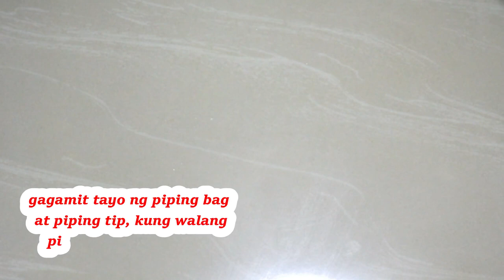The Best And Easy Macaroons Recipe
Special Macaroons
Ingredients
egg yolk 6pcs
sugar 400 grams
condensed milk 1 can ( 300 milk)
butter 1 bar (200g)
milk flavor 1 tsp
egg whole 2 pcs
food color ( 1/4 tsp egg yellow)
500g desiccated coconut
150 grams cake flour

FROSTING
200g white sugar
6 pcs egg whites

macaroons recipe,
macaroons pang negosyo,
macaroons mukbang,
macaroons coconut recipe,
macaroons ala goldilocks,
macaroons ala goldilocks recipe,
macaroons business,
macaroons bread,
macaroons coconut,
macaroons cookies recipe,
macaroons coconut panlasang pinoy,
macaroons desiccated coconut recipe,
macaroons dessert,
macaroons easy recipe,
macaroons easy,
macaroons filipino style,
macaroons fresh coconut,
macaroons filipino recipe,
macaroons food,
macaroons goldilocks,
macaroons how to make,
macaroons how to bake,
macarons home cooking,
macaroons ingredients and procedure,
how macarons are made,
macaroons kusina chef,
macaroons kawaling pinoy,
macaroons keto,
macaroons like goldilocks,
macaroons lutong tinapay,
macaroons mortar and pastry,
macaroons mrs galang,
macaroons negosyo,
macaroons panlasang pinoy,
macaroons pinoy recipe,
macaroons philippines,
macaroons pang negosyo no bake,
macaroons pinoy,
macaroons pinoy style,
macaroons recipe easy,
macaroons recipe madiskarteng nanay,
macaroons simple recipe,
macaroons yummy